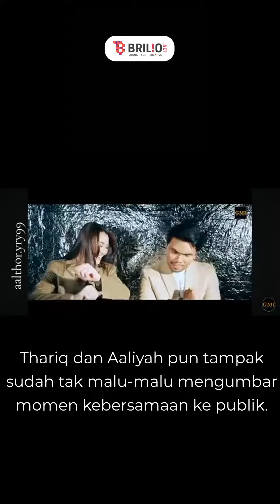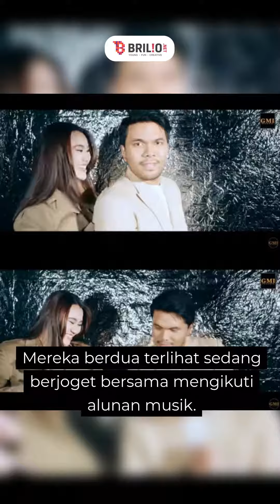Momen Thariq dan Aaliyah tampil jadi model video klip Reza Artamevia, konsepnya disebut tiru Ashanty